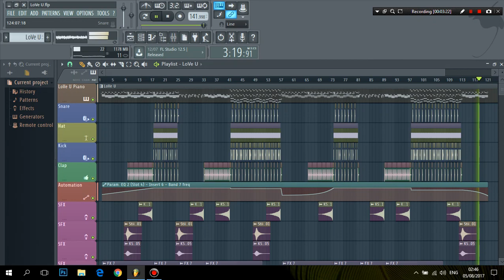Marshmello - LoVe U (Free MIDI / FLP) (FL Studio Piano Cover)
Piano Cover of Marshmello - LoVe U in FL Studio 12.